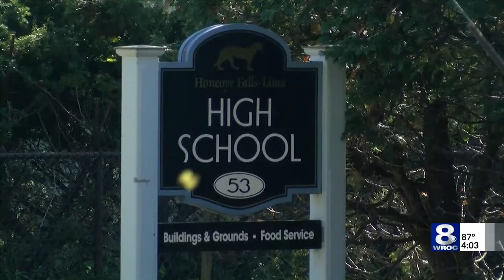No bomb found after threat written in HFL High School bathroom — October 1, 2019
Honeoye Falls-Lima High School is was in lockdown Tuesday due to a bomb threat, but no bomb was found after a sweep was conducted by Monroe County sheriff’s deputies.